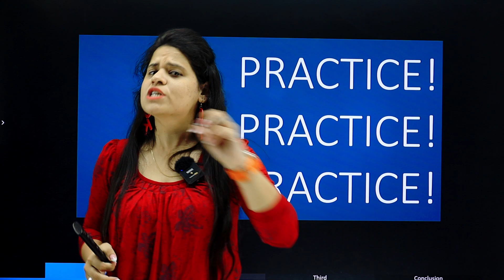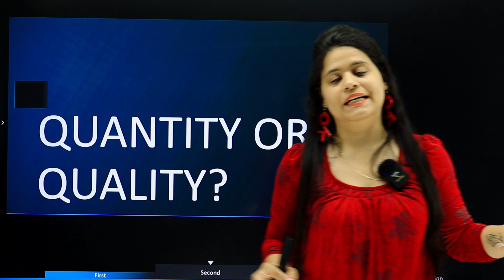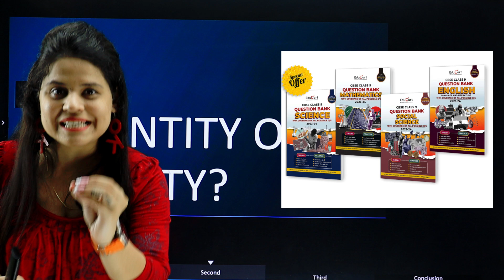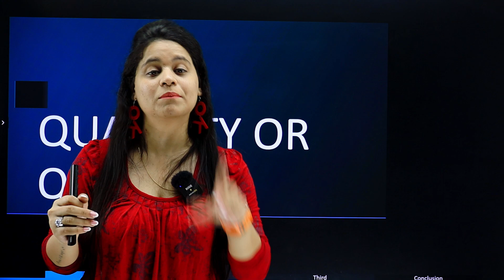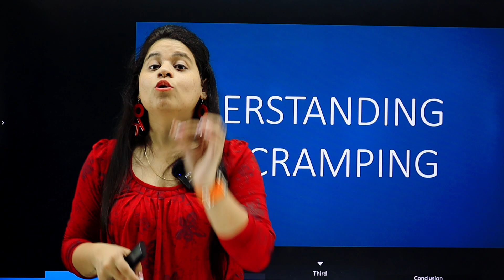Maths Ke Master | Class 9th | Tips & Tricks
In this session, I will tell you how you can be an expert in Maths.  I will also share the important tips to keep in mind.